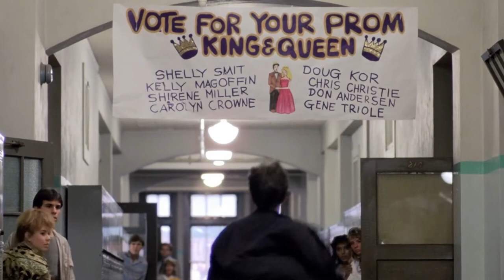'85 Again - Robert Parker Ft. Miss K (Music Video)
Video edited by: G-UniQ | 2021

Movie: Pretty in Pink